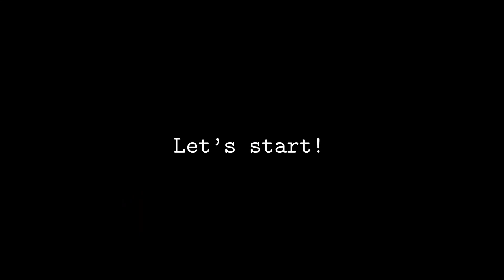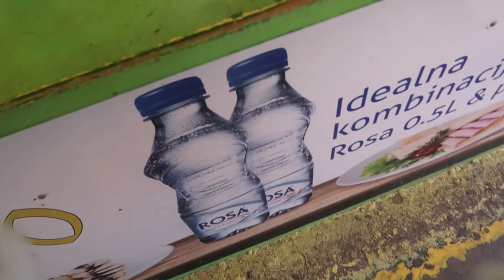Week in Belgrade + Masterclass Experience | Vlog 1.19 | Tamara Kalinic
MUSIC

TIGHTS

MY JEWELLERY:
NECKLACES:

EARRINGS:
*Left ear:

Love
Tamara xo